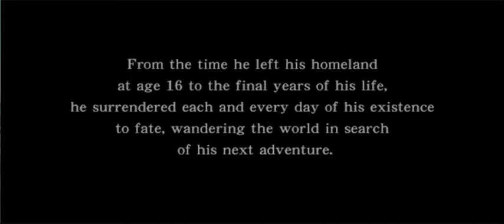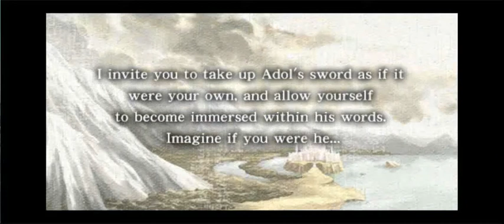Time To Play - Ys: The Oath in Felghana - Episode 1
Ahhh... that new RPG smell.

Is it time to play?. Damn right.